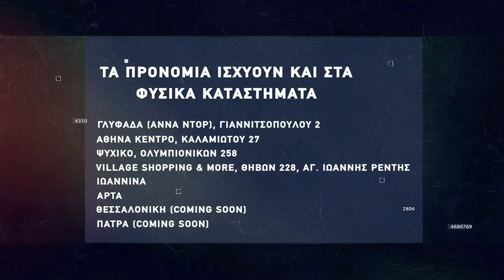Basketaki The League - Antilalos Vs Athens Crips (10/11/21)